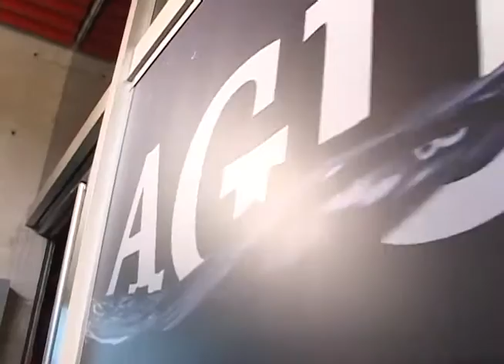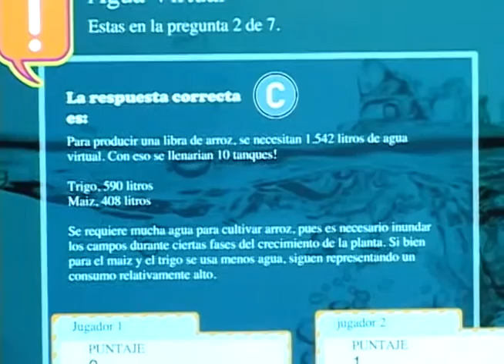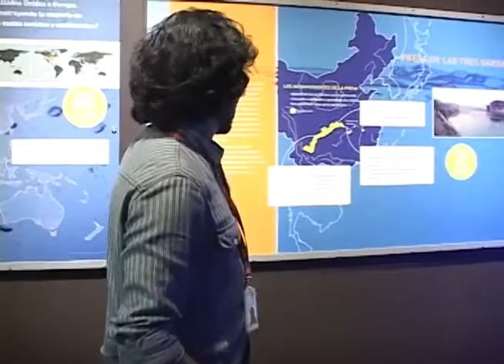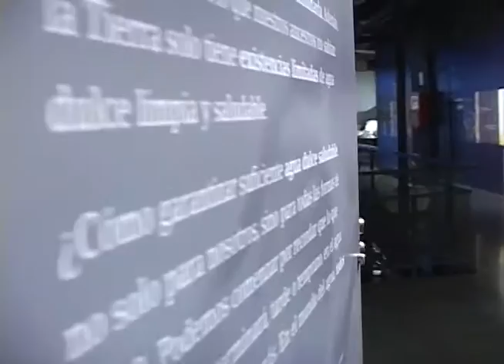El agua y su importancia en la producción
En el Parque Explora de Medellín se está llevando a cabo una exposición dedicada netamente al agua. Y durante todo ese recorrido, hay un espacio dedicado a la importancia de este elemento en la producción de alimentos.

Nosotros estuvimos allí, hicimos todo el recorrido, conocimos datos que no nos imaginábamos del agua y aquí les vamos a mostrar.